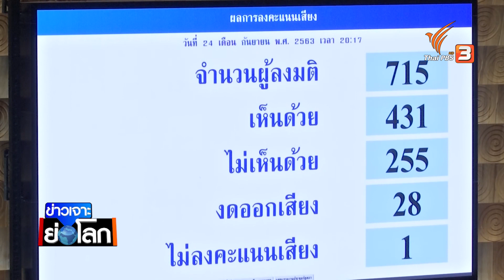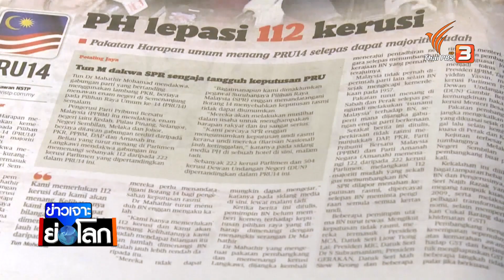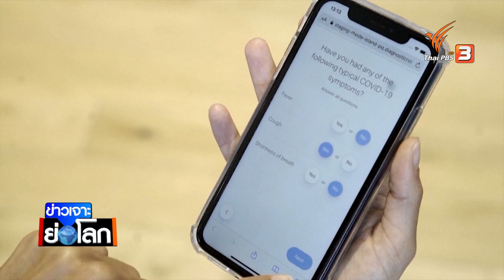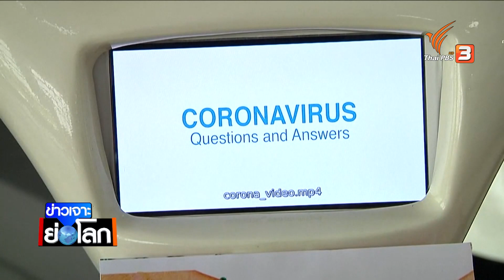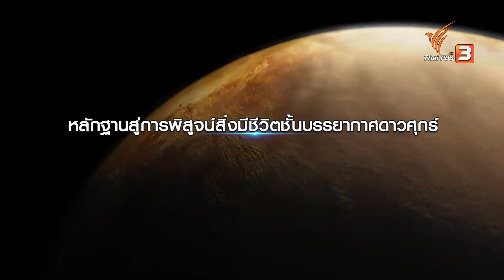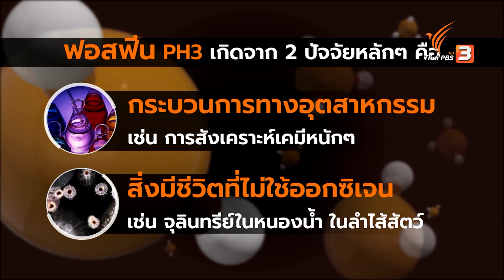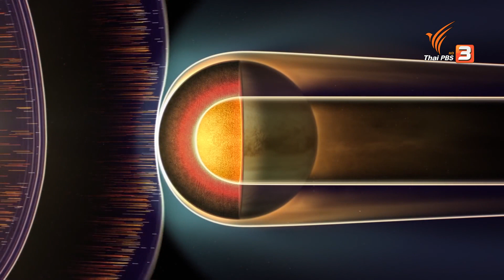ข่าวเจาะย่อโลก : ประเด็นข่าว (26 ก.ย. 63)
- รัฐสภาซื้อเวลา ตั้งกรรมาธิการศึกษาแก้รัฐธรรมนูญ 30 วัน
- เลื่อนโหวตแก้รัฐธรรมนูญ กระตุ้นยกระดับการชุมนุม
- ว่าที่ ผบ.ทบ.ประกาศสานต่อภารกิจสนับสนุนรัฐบาล - ปกป้องสถาบัน
- อันวาร์ ชิงจังหวะตั้งรัฐบาลมาเลเซียใหม่ แต่ยังเจออุปสรรค
- เรียนรู้จากอิสราเอล ชาติแห่งนวัตกรรมและสตาร์ตอัป
- ผู้เชี่ยวชาญดาราศาสตร์ไขปริศนา ความเป็นไปได้พบสิ่งมีชีวิตบนดาวศุกร์
- Thai PBS World : คุยกับผู้ว่าการธนาคารแห่งประเทศไทย ก่อนลงจากตำแหน่ง

ติดตามชมใน "ข่าวเจาะย่อโลก" ในวันเสาร์ที่ 26 ก.ย. 63 ในช่วงข่าวค่ำมิติใหม่ทั่วไทย ทางไทยพีบีเอส รับชมย้อนหลังทาง